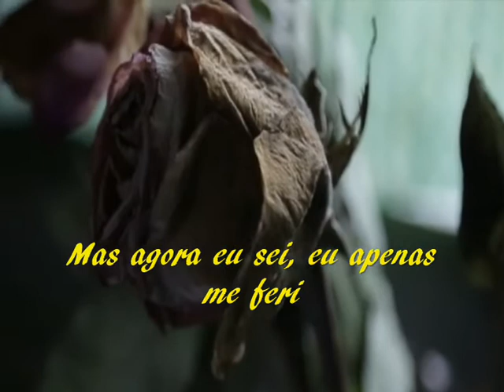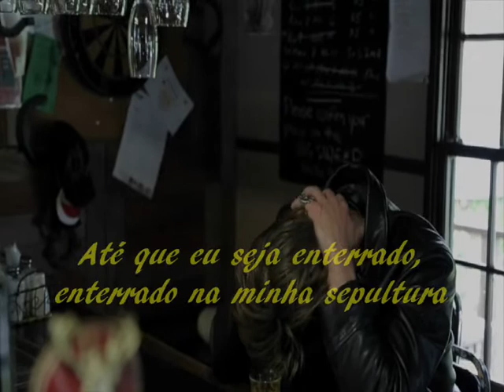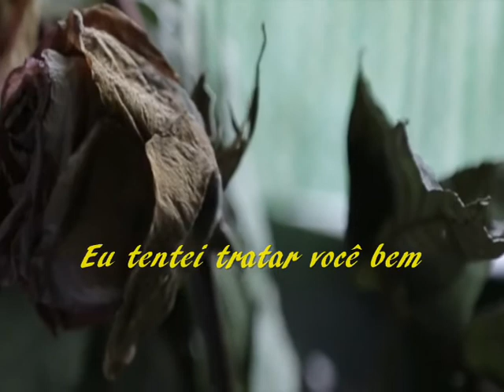Bring It On Home To Me --- Sam Cooke --- trad.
Composição: Sam Cooke